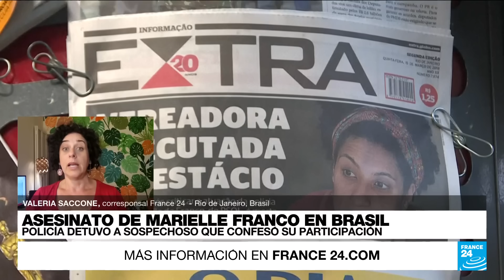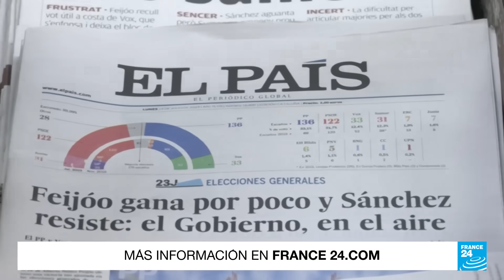Noticias del 2023/07/25 03h31 • FRANCE 24 Español